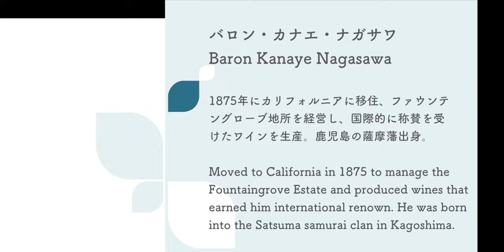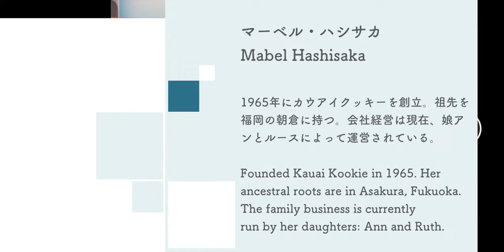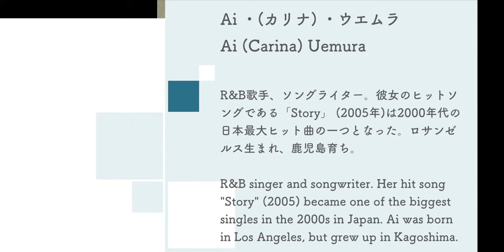日系アメリカ人の功績（ショートバージョン） Celebrating 150 Years of Japanese Immigration to the United States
今年は、アメリカ合衆国への日本人移民150周年をお祝いする年です。日系アメリカ人は、アメリカ合衆国において組織、政治、文化、ビジネス、スポーツなどの様々な分野で名声を残してきました。この多文化のメルティングポットであるアメリカに移民し、たくさんの功績を残してきた日本人移民、そして日系アメリカ人たちを敬して、彼らのストーリーにスポットライトを当てたいと思います。
This year marks the 150th anniversary of Japanese immigration to the United States.  Japanese-Americans have made great contributions in politics, culture, business, sports and more.  Watch this video to learn their stories.